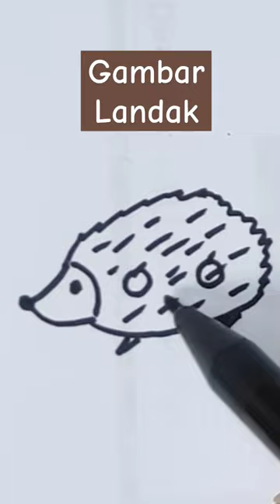Cara Mudah Menggambar Landak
Cara menggambar landak

How to draw landak